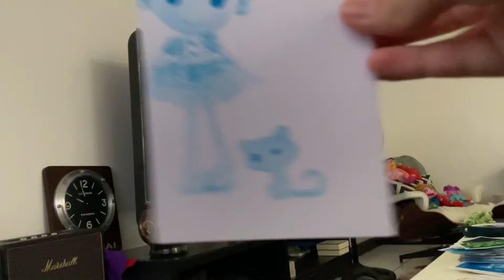Noggin Toot and Puddle Promo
Noggin Commercial Breaks (March 18-20, 23-24, 2009)